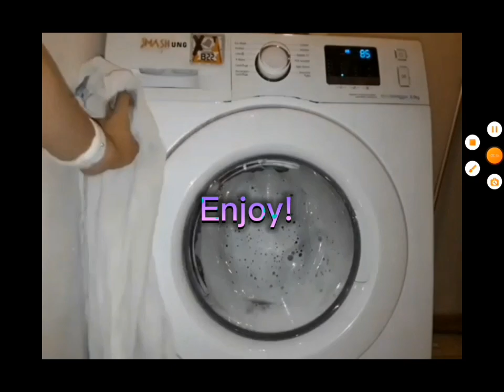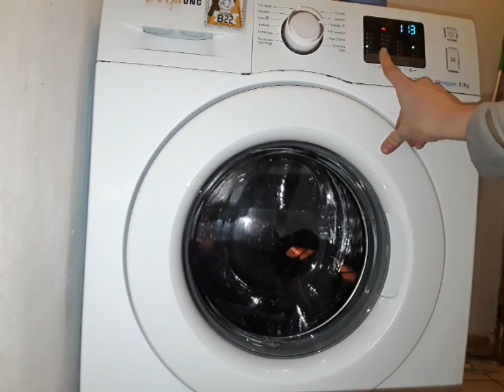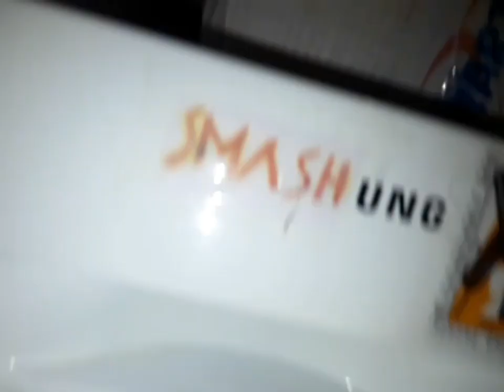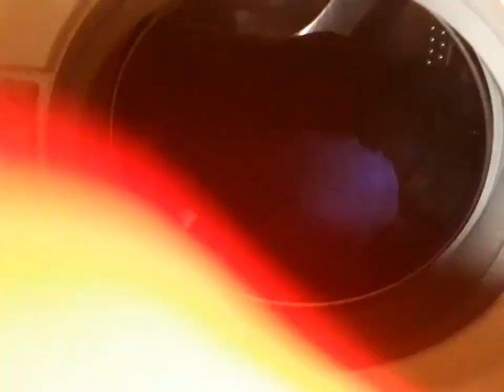Samsung WF80F5E0W4W - Quick 20' Full Custom Cycle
First custom cycle in 2023!